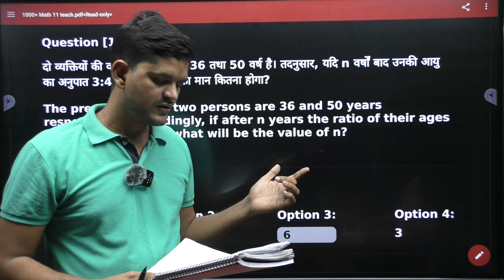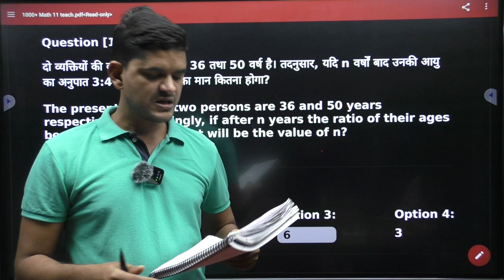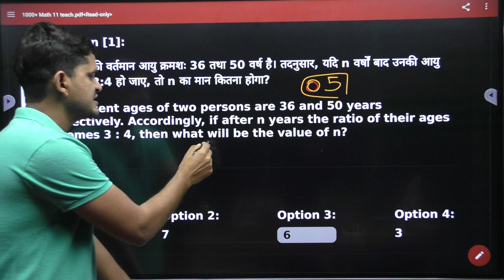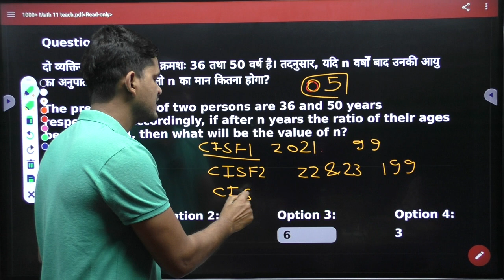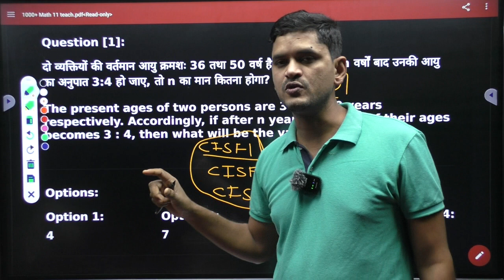क्या आप CISF ASI LDCE 2021, 2022 की तैयारी अभी बस youtube से कर रहे, आज ही जुड़ें कोर्स से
CISF ASI LDCE 2022 LAST DATE OF FORM FILLING :- 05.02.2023

CISF ASI LDCE EXAMINATION DATE :- 3RD QUARTER OF 2023

CISF ASI LDCE PHYSICS TEST DATE :- 3RD QUARTER OF 2023

CISF ASI LDCE EXAMINATION (TOTAL MARKS 200 MARKS )

1. General intelligence and reasoning :- 50 marks

2. General Awareness & professional knowledge - 50 Marks

3. Numerical ability    _ 50 Marks

4. Comprehensive & communication skill - 50 Marks

CISF ASI LDCE ,23 अगस्त 2022 का ENGLISH पेपर किस टॉपिक से कितना प्रश पूछा गया , आपको क्या करना है